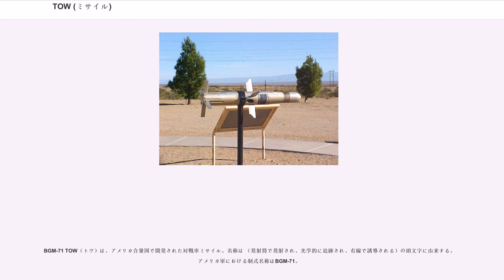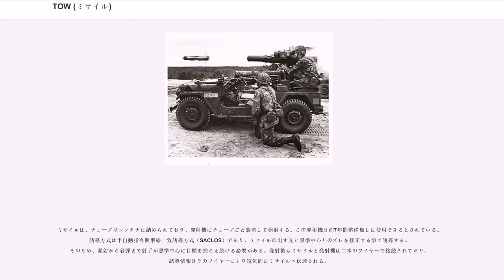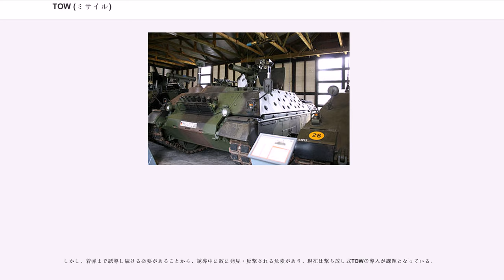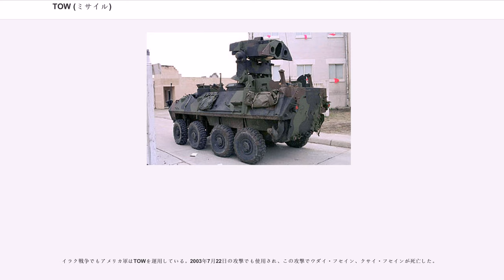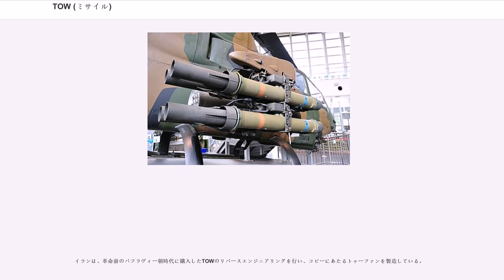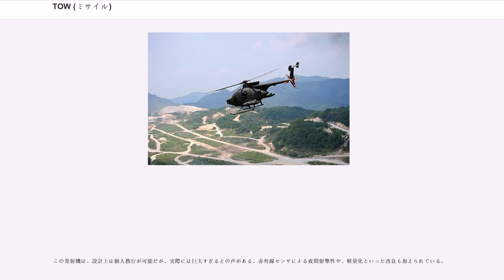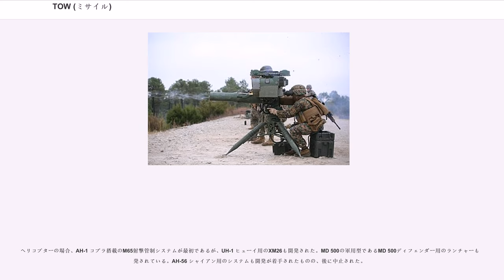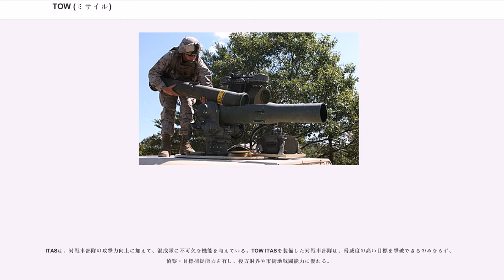TOW (ミサイル)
名称は （発射筒で発射され、光学的に追跡され、有線で誘導される）の頭文字に由来する。アメリカ軍における制式名称はBGM-71。

1970年以来、世界で最も多く利用されている対戦車ミサイルである。現用のTOWは、第3世代主力戦車の装甲を貫通できるとされている。陸上自衛隊では、1982年からAH-1S専用に導入されている。

ミサイルは、チューブ型コンテナに納められており、発射機にチューブごと装着して発射する。この発射機は約7年間整備無しに使用できるとされている。誘導方式は半自動指令照準線一致誘導方式（SACLOS）であり、ミサイルの出す光と照準中心とのズレを修正する事で誘導する。そのため、発射から着弾まで射手が照準中心に目標を捕らえ続ける必要がある。発射後もミサイルと発射機は二本のワイヤーで接続されており、誘導情報はそのワイヤーにより電気的にミサイルへ伝達される。

アメリカ陸軍のほか、陸上自衛隊や西側諸国の多くで使われており、歩兵による運用のほか、車載型ミサイルや攻撃ヘリコプターに搭載されて運用される。長年の使用に伴い弾頭や誘導方式に改良が加えられ、さまざまなバリエーションがある。

しかし、着弾まで誘導し続ける必要があることから、誘導中に敵に発見・反撃される危険があり、現在は撃ち放し式TOWの導入が課題となっている。

開発は、ヒューズ・エアクラフトで1963年-1968年にかけて行われ、地上およびヘリコプターからの射撃性能を持つXBGM-71Aが試作された。1968年に試作品の試験契約が結ばれ、1970年までアメリカ陸軍で運用試験が行われた。

地上発射型はM40 106mm無反動砲、MGM-32A対戦車ミサイルの後継として、ヘリコプター搭載型はAGM-22空対地ミサイルの後継装備品として採用された。

1972年からはベトナム戦争に投入され、南ベトナム側に配備されたTOWは、UH-1B ヘリコプターに搭載され、北ベトナム軍によるイースター攻勢と対峙した。TOWは改修を重ね、1978年にはTOW改、1983年にTOW 2AおよびBと発展し、現在でも改修は続いている。

イラク戦争でもアメリカ軍はTOWを運用している。2003年7月22日の攻撃でも使用され、この攻撃でウダイ・フセイン、クサイ・フセインが死亡した。
現在は、レイセオンがヒューズからライセンスを取得し、生産と開発を行っている。

ヒューズは、1989年にワイヤレス型のTOW 2Nを開発したが、アメリカ軍には採用されなかった。レイセオンはTOWの改良を続けているが、FOTT（, TOW後継装備）計画は1998年に中止され、TOW-FF（TOW Fire and Forget, 撃ち放し式TOW）計画も2001年3月に短縮が決定した。2001年-2002年、レイセオンとアメリカ陸軍は、TOW 2Bのさらなる長射程化を共同で研究した。これは、当初TOW 2B（ER）と呼ばれていた（ER==射程延長）が、現在はTOW 2B Aeroと呼ばれている。これは2004年から生産されているが、「BGM-○○」といった米軍の制式名称は未だ定められていない。

現用のTOWは撃ち放し式では無く、半自動の有線指令方式であり、第2世代のミサイルに近い。つまり、誘導装置は発射装置に接続されていて、射手は命中まで目標を見続ける必要があるということである。このため、撃ち放し式のTOWや、撃ち放し可能な後継機種の開発が進められている。

イランは、革命前のパフラヴィー朝時代に購入したTOWのリバースエンジニアリングを行い、コピーにあたるトゥーファンを製造している。

TOWは、アメリカ軍ではBGMに該当する。これは、地上および空中射撃（B）、対地攻撃用（G）、誘導弾（M）の意味である。「B」は、ミサイルそのものが無改造で各種の発射機から射撃できるものにのみ付与される。
M220発射機は歩兵が使用するが、搭載可能な車種も多くある（M151、ハンヴィー、M113など）。

この発射機は、設計上は個人携行が可能だが、実際には巨大すぎるとの声がある。赤外線センサによる夜間射撃性や、軽量化といった改良も加えられている。

練度の低い兵士がTOWで敵戦車を撃破したという記録も残っており、それが評価へ...